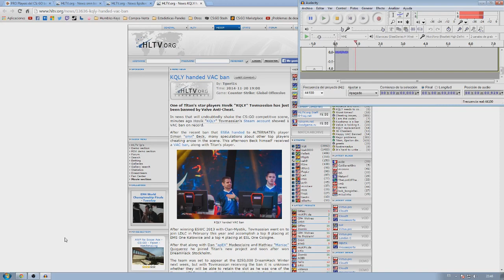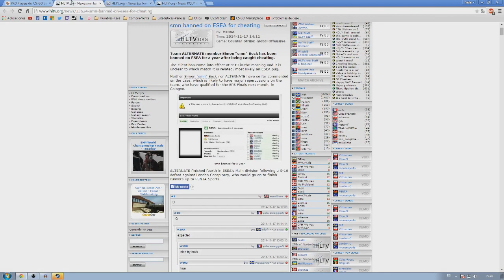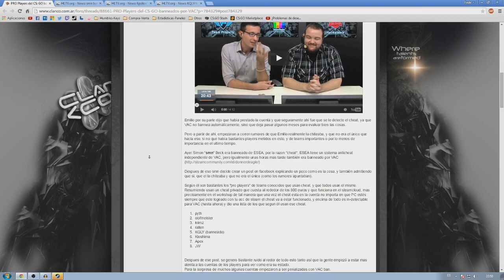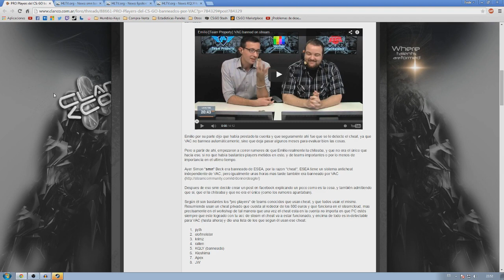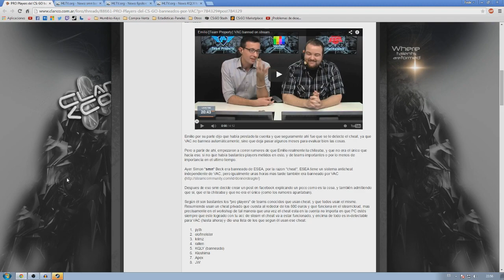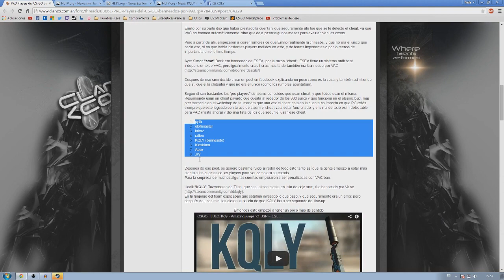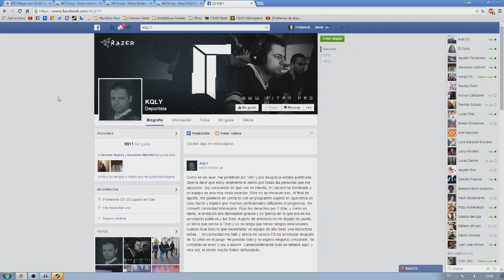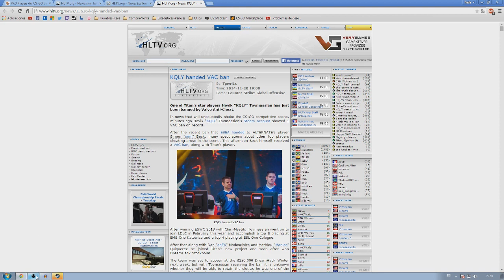PROFESIONALES CON CHEAT CSGO ¿Que opino?